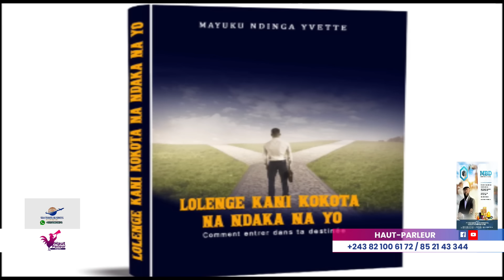CHRISTIAN MALANGA À HAMIDA SHATUR/TRISTE NOUVELLE/V.KAMERHE & CONSTANT MUTAMBA